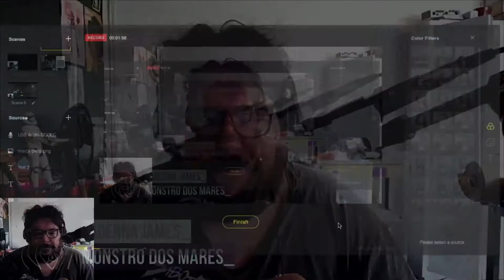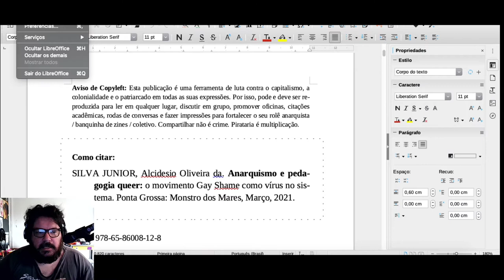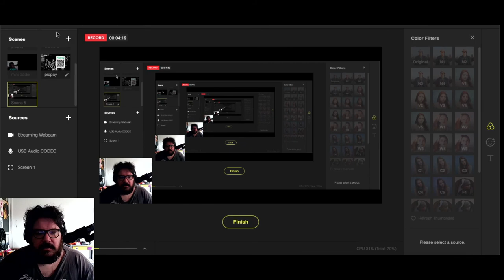Evitar travamentos no LibreOffice utilizando Java JRE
Uma dica rápida para evitar travamentos ao utilizar o LibreOffice.

Se você gostou dessa dica, considere enviar uma contribuição para o PicPay da Editora Monstro dos Mares @monstrodosmares

Monstro dos Mares
Divulgação Acadêmica Anárquica